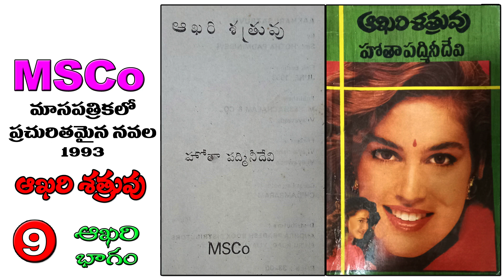ఆఖరి శత్రువు తెలుగు నవల | Akarisatruvu Telugu Novel | Part - 9 | హోతా పద్మినీ దేవి | Audio Book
Telugu Novel 'Akarisatruvu' written by Smt. Hota Padmini Devi, published in Msco.

నమస్కారం.

నలభై సంవత్సరాల నా రచనా వ్యాసంగంలో నేను రాసిన 72 కథలు వివిధ వారపత్రికలలో  ప్రచురితమయ్యాయి.
ఆంధ్రజ్యోతి వారపత్రిక, ప్రియదత్త పత్రికలలో నా సీరియల్స్ ప్రచురింపబడ్డాయి.
ఎమెస్కోలో 10 నవలలు ప్రచురితమయ్యాయి. ఆంధ్రభూమి మాసపత్రికలో 5 నవలికలు, చతుర మాసపత్రికలో 9 నవలలు ప్రచురితమయ్యాయి.

ఈనాడు ఆదివారం అనుబంధంలో ప్రచురితమైన 'తులసి' కథ కన్నడంలోకి అనువదించబడి ఒక ప్రముఖ కన్నడ పత్రికలో ప్రచురితమయ్యింది. 1996లో 'నీడలతో క్రీడలు' నవలకి ఆంధ్రజ్యోతి వారపత్రిక, పద్మాలయా పబ్లికేషన్స్ (ఇప్పటి ఎమెస్కో) సంయుక్తంగా నిర్వహించిన నవలల పోటీలో ప్రథమ బహుమతి గెలుచుకుంది.

జీవితంలో నాకు ఎదురయిన సంఘటనలని కథలుగా మలిచాను. దాదాపు అన్ని పత్రికలూ నన్ను ప్రోత్సహించాయి. పాఠకలోకమూ నన్ను ఆదరించింది. నా రచనలని నా గళంలో మీకు వినిపించడానికి ఈ ఛానెల్ ప్రారంభించాను.

మీకు నా కథలు నచ్చినట్టయితే ఈ ఛానెల్‌కి సబ్‌స్క్రైబ్ చెయ్యండి. విడియోలని లైక్, షేర్ చెయ్యండి.

హోతా పద్మినీ దేవి.